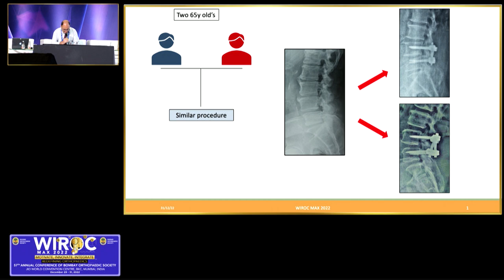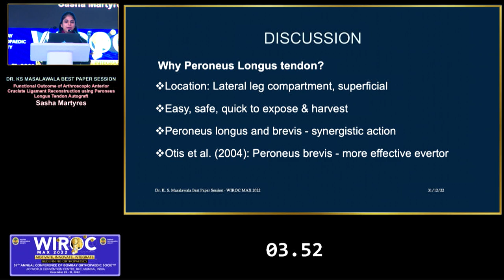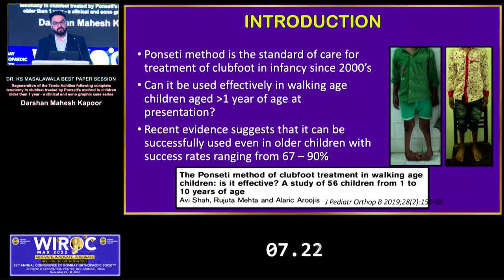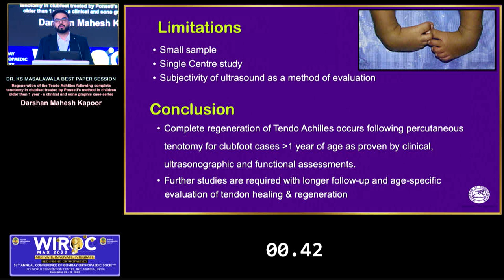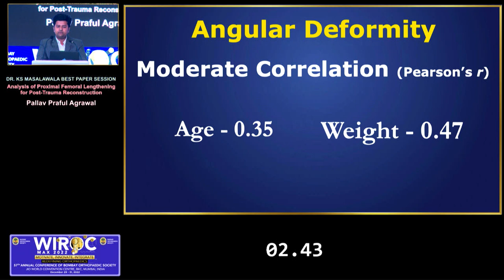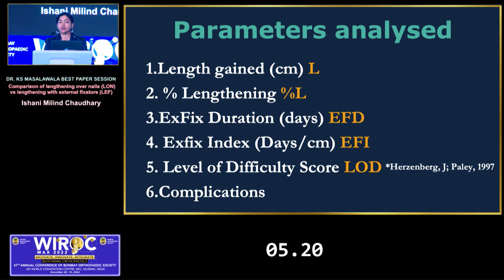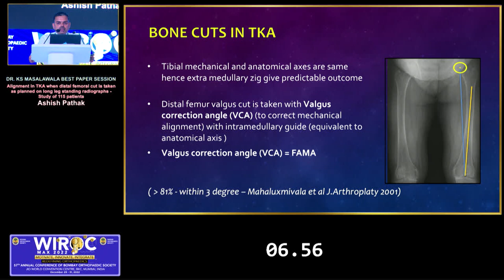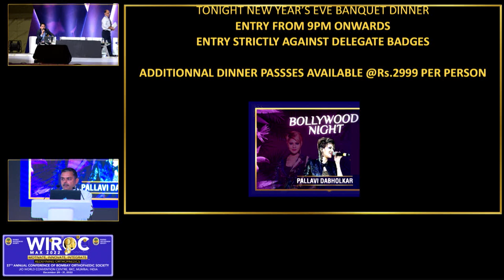WIROC MAX 2022 - DR. KS MASALAWALA BEST PAPER SESSION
DR. KS MASALAWALA BEST PAPER SESSION
Convener: Sanjay Dhar
1. Is 'Sarcopenia' a hype? or does it really affect the outcome of spine surgeries?: Manojkumar B. Gaddikeri
2. Functional Outcome of Arthroscopic Anterior Cruciate Ligament Reconstruction using Peroneus Longus Tendon Autograft: Sasha Martyres
3. Regeneration of the Tendo Achilles following complete tenotomy in clubfeet treated by Ponseti's method in children older than 1 year - a clinical and sono
graphic case series: Darshan Mahesh Kapoor
4. Analysis of Proximal Femoral Lengthening for Post-Trauma Reconstruction: Pallav Praful Agrawal
5. Comparison of lengthening over nails (LON) vs lengthening with external fixators (LEF): Ishani Milind Chaudhary
6. Alignment in TKA when distal femoral cut is taken as planned on long leg standing radiographs - Study of 115 patients: Ashish Pathak